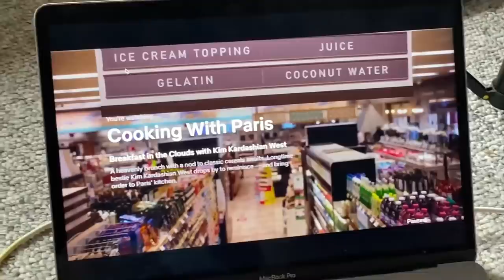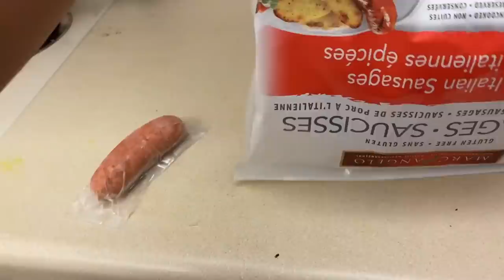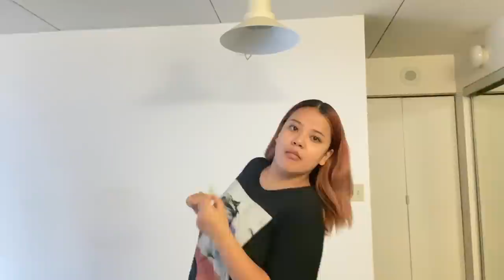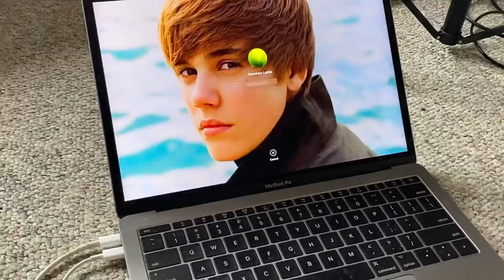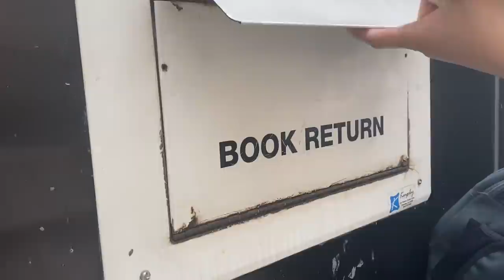Roommate made Garlic bread today😙 (Nepali student moving vlog) hehe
FAQs
Norchen:
How old are you you - 22
What do you use to film - my phone *LOL*
What do you use to edit - InShot (phone)
                                       - iMovie ( computer)